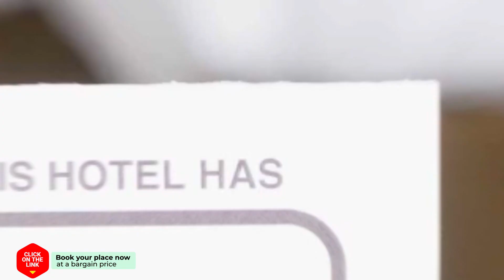The Motley House hotel review | Hotels in Bangkok | Thailand Hotels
The Motley House hotel video review. Hotels in Bangkok, asian 3 stars hotels.